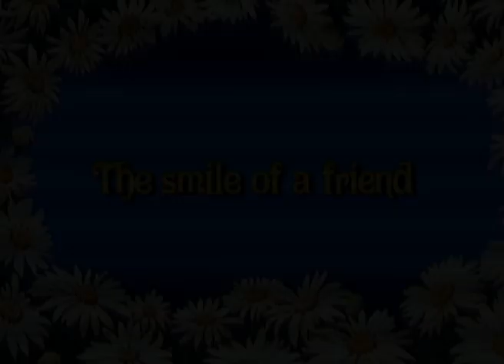UŚMIECH PRZYJACIELA Królewna Śnieżka odc. 12 | PL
Trzech śmiałków wciąż próbuje wykraść macosze list. Tym czasem w lesie Królewna dostrzega nieobecność krasnoludków. Zmartwiona rusza im na pomoc. Na szczęście krasnalom udaje się uciec z zamku. Wracają do domu z listem. Niestety zła macocha już zna miejsce, w którym ukrywa się Śnieżka...